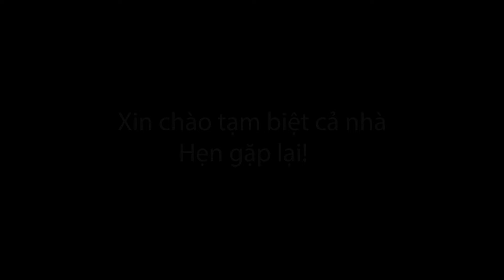Rối loạn ngôn ngữ...Bà sui Việt Nam lần đầu gặp bà sui Braxin. Natalia Family #5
Lần đầu tiên, bà sui Việt Nam gặp bà sui Braxin, mà hai bà sui "không ưa nhau" không thấy nói chuyện với nhau gì hết vì...không cùng ngôn ngữ nha cả nhà